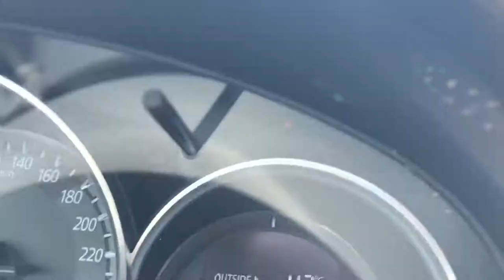Road tripping in kuwait